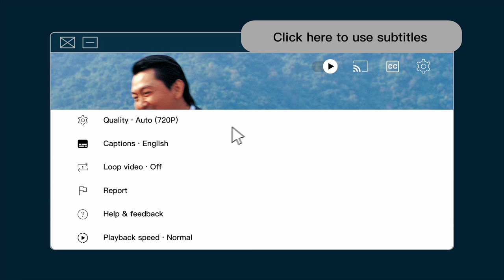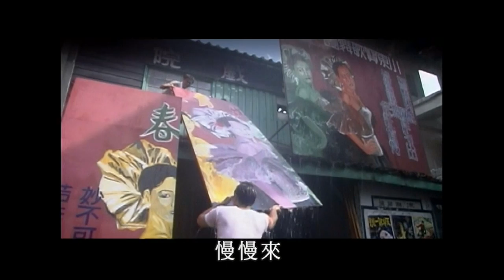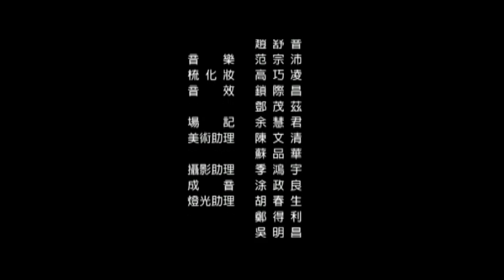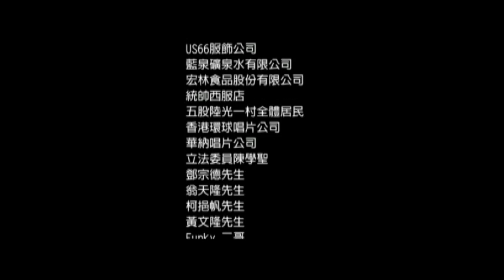Crystal Boys | TV Series | EP5 | Gay Period Dramas | Queer Culture | 孽子 literally "Sons of Sin" (CC)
*Click CC to open English closed captions.

Episode 5
At Sheng Gong’s party, a record player is playing cha-cha dance music. The house is packed with people, all with exaggerated smiles and laughs. Sheng Gong sits in the living room, admiring the young bodies swaying to the music, lamenting his lost youth.

Through the head of the Xiao Dong Bao Dance Troupe, A Qing learns what happened when his mother left home and how low she has fallen since. Following the address given to him, A Qing finds his languishing mother in a dark, wet basement, frail and plagued with disease.

When A Qing tells his mother that Di Wa passed away from pneumonia, she begins wailing hysterically and blames A Qing for Di Wa’s death, driving A Qing away with her piercing cries…

Meanwhile, Old Zhou buys Xiao Yu many new clothes, and even gives him the gold chain that belonged to his late wife.